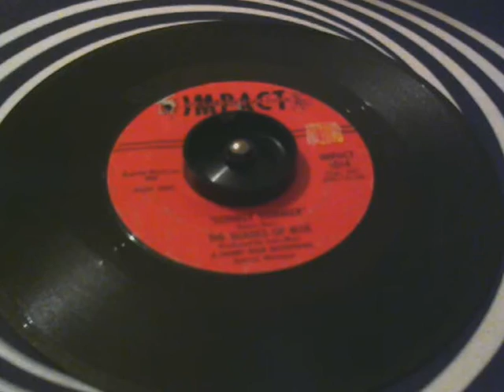Shades of Blue - Lonely Summer - 1966 - 45 rpm